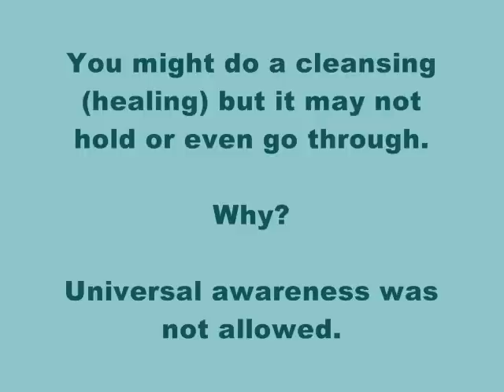Cleansings aka Healings - Part Two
Part Two: Please watch part one first.

In part one, I, along with my guides, explained "universal permission" with a few examples and, in part two, I will do a short demonstration of what I do regarding this subject.

I've said this in some of my other videos - especially when it comes to cleansings or healings that involves a person or place - that this is very important.

A lot of times, we work with people in healing - without realizing that we may be interfering with a destiny of some sort - this also includes the earth or universe.

Clues could be that something returns or doesn't work. By getting permission the chances of repercussions will be minimal or none at all.

Oh - and just because you get a no from the universe, doesn't mean you can not defend your feelings. Just present a good case and you may win. :)